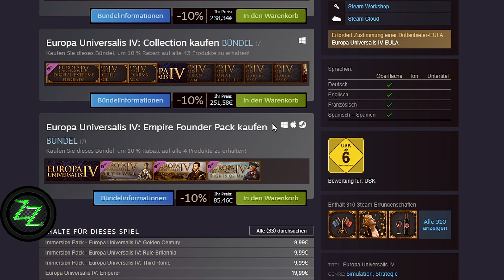Imperiums Greek Wars Review - Test - Rundenstrategie in der Antike [Deutsch-German, many subtitles]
Imperiums Greek Wars ist ein 4X Rundenstrategie Spiel im antiken Griechenland. In diesem Imperiums Greek Wars Review zeige ich Dir PC Gameplay und alle Infos zum Spiel. Ein historisches turn-based Strategie Spiel von Kube Games im Test, ähnlich wie Imperator Rome, frisch erschienen bei Steam.

Inhalt:
00:00 Einleitung
00:52 Imperiums Greek Wars - Game Type - Spieltyp
02:35 Singleplayer, Multiplayer & Maps
04:15 Simulation & Strategy
06:03 History - Geschichte
06:50 Tech, GFX, Sound
08:03 Conclusion - Meinung und Fazit
10:01 Rating - Wertung

Für jeden Kauf über diesen Link erhältst Du einen Rabatt und ich bekomme von Gamesplanet eine kleine Provision, so dass Du gleichzeitig auch den Kanal und die Webseite unterstützt, und dabei noch Geld sparst.

Oder andere Spiele bei Amazon, auch für Konsolen:

War "This is Sparta" auch Dein Schlachtruf, und möchtest Du den Krieg um die Peloponnes sofort nachspielen, oder sind Rundenstrategie und Aufbauspiele wo man stundenlang auf eine Karte schaut nicht actionreich genug für Dich? Schreib mir gerne Deine Meinung, lass uns drüber diskutieren.

Mehr Game Reviews und Gaming News und auch Guides und Tutorials findest Du auf der Kanal-Hauptseite oder

Mehr Playlists kann man auf der Kanal-Hauptseite finden

Dabei musst Du nicht die Dinge kaufen, die ich dort zeige. Wenn Du auf zB.einen der Links auf meiner HP klickst und direkt danach irgendwas anderes bei Amazon kaufst, unterstützt Du mich und den Kanal damit genauso.

Die Sachen, die Du dann kaufst, kosten Dich genau das Gleiche wie ohne den Link, aber ich bekomme einen kleinen Teil als Provision ab und kann dann damit zB meine Ausrüstung aufbessern und noch bessere Videos produzieren. Einfach folgenden Link benutzen:
Natürlich kann man über diesen Link auch alles andere bei Amazon kaufen, nicht nur Spiele. Vielen Dank, wenn Du diesen Link zum Einkaufen benutzen magst, und doppelt Danke, falls Du diesen Link einfach als Amazon-Favorit benutzen magst.
✅ Das Game
Imperiums: Greek Wars

In Imperiums Greek Wars dreht sich alles um die Geschichte des antiken Griechenlands. Die beiden Kampagnen, die derzeit in Imperiums Greek Wars enthalten sind, starten circa 355 vor Christus und verfolgen die Geschehnisse von bekannten Provinzen wie Athen, Sparta, Peloponnes, Mazedonien, aber auch vielen kleineren und unbekannteren Regionen und Volksgruppen. Die Zeiten waren rau und kriegerisch, und zwischen Handel und Diplomatie waren alle Führer der damaligen Reiche darauf aus, das Beste für sich und ihr Land zu erreichen, und das oft auch skrupellos und aggressiv.

⚠️ über Zap und den Kanal:
Zap zockt... News, Reviews, Guides, Tutorials und manchmal Lets Plays - Gute Recherche und Analyse, ruhige Sprechweise mit Sinn und Verstand. Alles ohne "omg" und "Alter" Seuche.
Falls ihr mögt, könnt ihr mich auch bei allerlei Social- und anderen Seiten finden:
💗 Webseite Mit vielen Hintergrund Infos und Forum